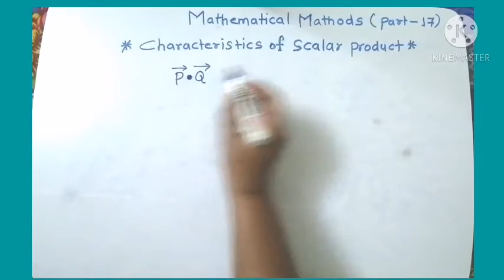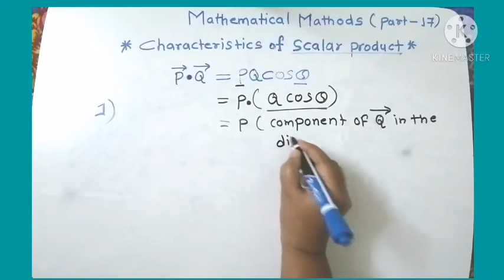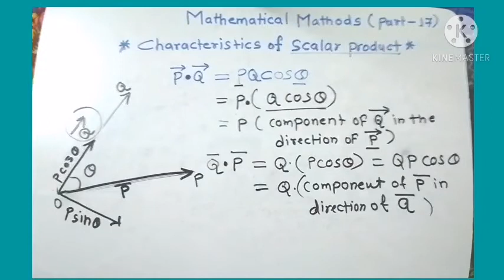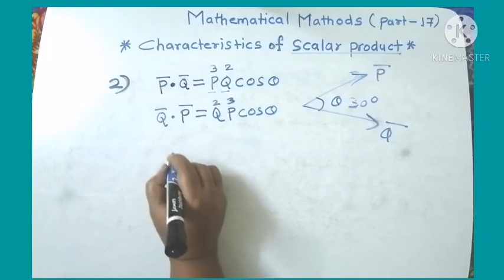Mathematical Methods Part - 17 by DCP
Characteristics of scalar product